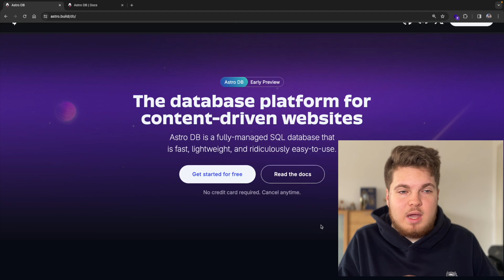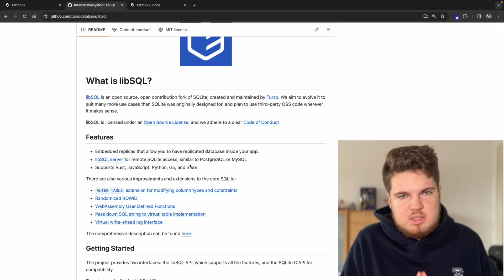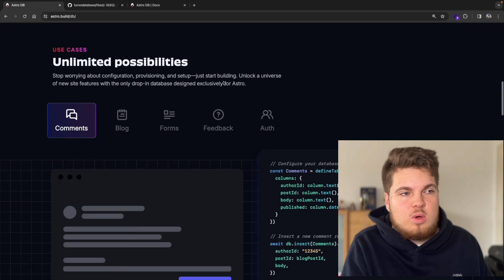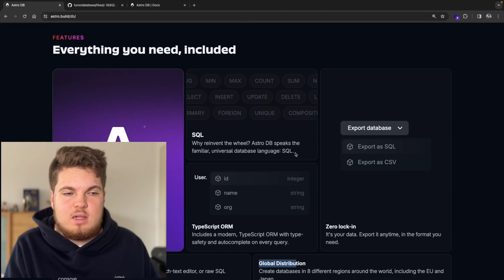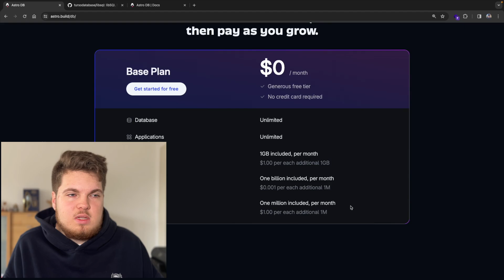Astro just launched its own Database!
Astro just launched its own database, AstroDB. And it's honestly quite impressive. It's based on libsql, a modern fork of SQLite that has a relatively good developer experience. In this video, I will check it out and see if the new Planetscale alternative